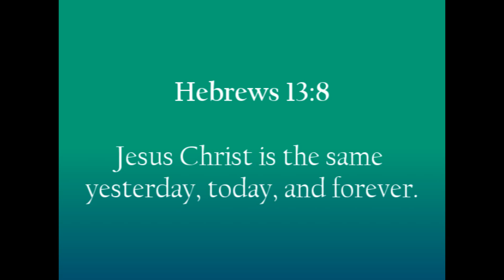Transformation Center Sunday Service With Chad Dedmon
Sunday Service @ Transformation Center with Chad and Julia Dedmon. Legs growing out / Воскресное служение с Чадом и Джулией Дедмон (Сентябрь 4. 2011) Чудотворения, на глазах у всех доростают ноги у людей, у которых была одна нога короче другой. Чад и Джулия Дедмон выпускники Школы Сверхъестественного, «Вефиль» они так же служат как Молодежные Пастора. Джулия Дедмон имеет диплом Бакалавра из Музыкального Университета «Азуза»  В 2008 году Доктора Ролланд , Хайди Бэйкер и Пастора Билл и Бэни Джонсон из Церкви «Вефиль» рукоположили  Чада и Джулию как служителей. Вместе, Чад и Джулия желают проявления Царства Бога на Земле через Творчество, Исцеления и здоровые отношения. Чад движется  в помазании дара веры и исцеления. Джулия служит в Хвале и Прославлении, молитве и так же в Пророческом помазании.  На данный момент Чад и Джулия живут в Калифорнии, и служат по всему миру, проявляя Царство Бога через исцеление, освобождение и чудеса.
 Пастор Андрей Шаповалов Центр Трансформации Church Transformation Center Pastor Andrey Shapovalov Церковь Transformation Center, Город Seattle Штат Washington. За последние несколько лет,через проповеди и служение пастора Андрея Шаповалова, по интернету,через радио,ТВ и Служение Encounters,были изменены тысячи судеб и востановленны сотни семей. G12 это структура ученичества, любви и заботы друг о друге. У Иисуса было 12 учеников. "И поставил из них двенадцать, чтобы с Ним были и чтобы посылать их на проповедь, и чтобы они имели власть исцелять от болезней и изгонять бесов" (Марка 3:14-15).